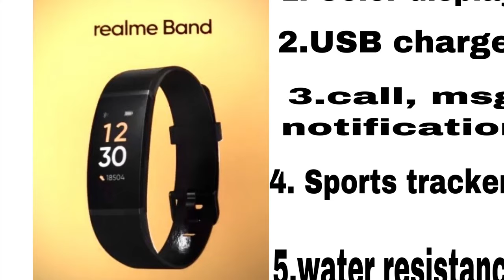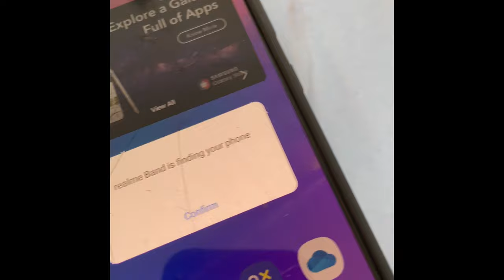Realme Band First Look🔥🔥 || Best Fitness Band For1499 INR??? || Cricket Mode,How to use realme band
Realme Band First Look🔥🔥 || Best Fitness Band For 1,499 INR??? || Cricket Mode, Fitness Mode ||
How to use realme band

      Hello doston mein bikash aap sabhiko mera YouTube channel bikash tech mein hardik swagat karta hoon. Aaj hum baat karne jaa raha hun Realme smart band ka baare mein jo ki Realme Band ek bohot hi kam budget wala fitness band hai jiska price 1,499INR hai.
     Realme Band mein bohot hi kamal ka features aad kiya hai jo kisi bhi band mein nehi milta hai..Realme band mein yoga, fitness, cricket, cycling, running aur alag alag features milta hai ..yeh band IP68 waterproof hai aap usko pehenke baathing bhi kar sakta hai..top features mein se call notifications, messages notifications hai aur stopwat jaise features bhi hai.Realme Band ka estamal bohot easy hai.uska strap flexible hai aur pehne ke baad comfortable feel hota hai ..aur uske alava bhi health ko dhyaan mein rakhte hue Realme ne heart rate monitoring, kcal, steps ,jaise mode bhi samil kiya hai. Realme Band mein bohat sundar face milta hai .
      Mujhe ummed hai aap sabhi Realme Band ka video pasand ayi hogi ..posond ata hey to video ko like share aur channel ko subscribe kijiye..kuch advice dena hetu comment kijiye.. jai Hind 🇮🇳🇮🇳🇮🇳
Mein aap logon ke liye aise technology related video lake aaate rahunga aaj ke liye by..
Stay safe ..